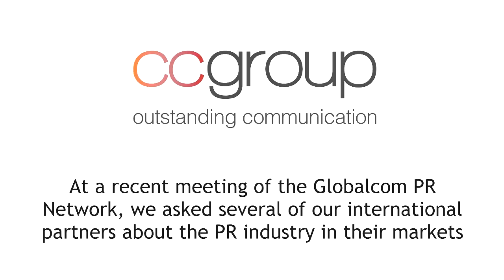PR in Hong Kong and China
Uhi Hui of The PR people, specialising in the Hong Kong and China market, discusses what's overhyped in PR, and offers her insight into what's important for PR in her market